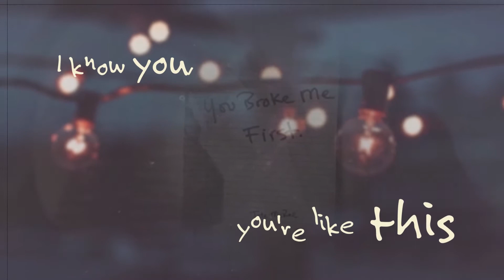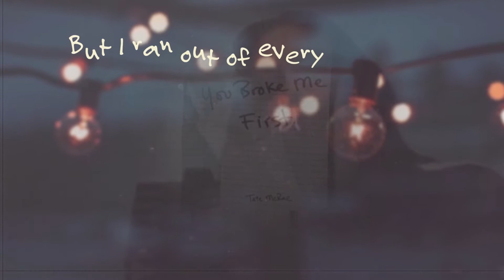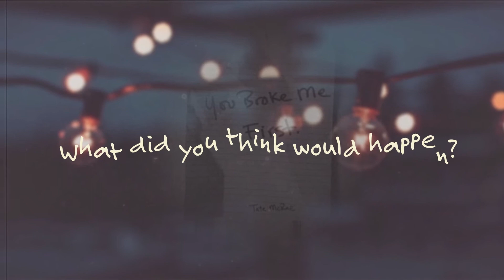Tate McRae - you broke me first (Lyrics)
I had a lot of fun editing this, but it took me forever. I hope you enjoy it!